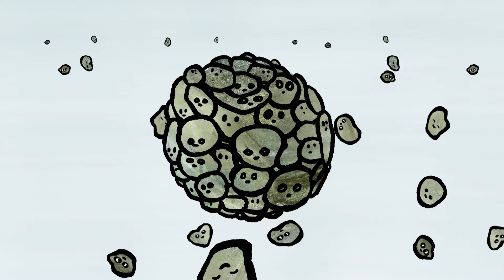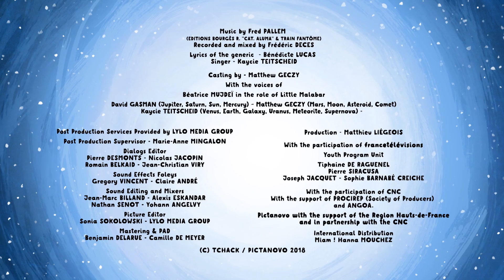Big Fluffly Cloudy Ball | Little Malabar (S01E06) | Cartoon for Kids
Little Malabar and his friend the Mole thought that they had created the largest snowball in the universe. But it’s nothing compared to Jupiter! This planet will show them how it became so enormous.

Big Fluffly Cloudy Ball | S01E06 | Little Malabar